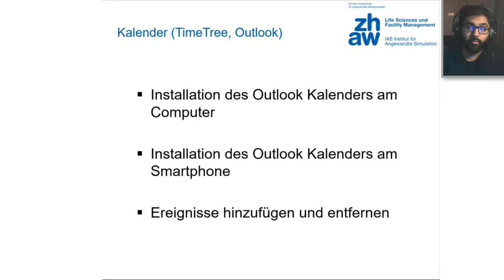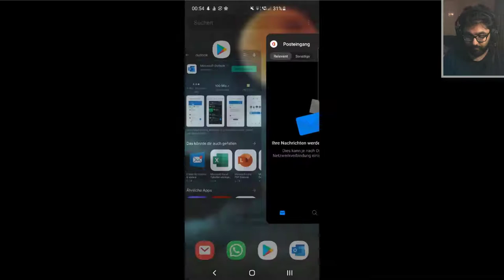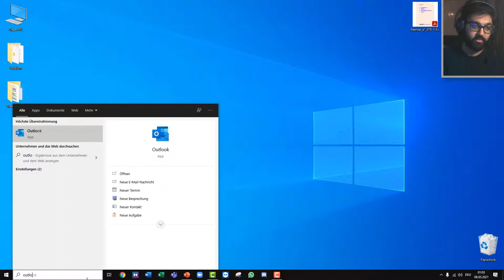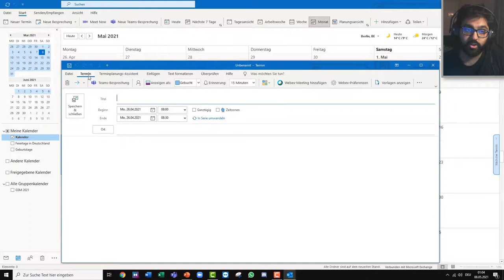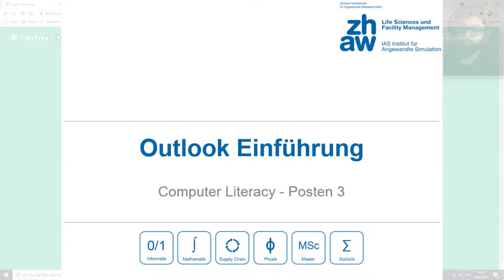Computer Literacy - Outlook und Mails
Das Notebook-Support-Team am ZHAW Departement Life Sciences and Facility Management hat einen Kurs zur alltäglichen Computer Arbeit in unseren Studiengängen zusammengestellt. Dieses Video erklärt, man am Besten mit Outlook E-Mail organisiert.